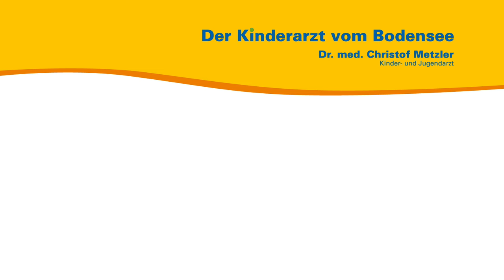Verstopfte Nase beim Baby: Babyschnupfen — Der Kinderarzt vom Bodensee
Aus seiner persönlichen und seiner Sprechstundenerfahrung heraus spricht der Kinder- und Jugendarzt Dr. med. Christof Metzler über den Babyschnupfen. Der erste Schnupfen bei Babys und Kleinkindern ist für Eltern oft genauso ein Problem wie für die Kinder. Hustensaft hilft nicht und ihr schlafloses, unruhiges Kind hält die Mama und den Papa wach. Auch führt der Baby-Schnupfen zu Problemen beim Stillen und trinken. Dr. med. Metzler erklärt was Sie tun können um Ihrem Baby zu helfen, wenn Ihr Baby röchelt und hustet, weil es verschleimt ist und die Nase in den Rachen läuft.

00:00 Intro
00:18 Überblick
01:25 Nase zu: Atemprobleme wegen verstopfter Nase
01:52 Schlafprobleme: Das Baby hustet und schläft nicht
02:05 Was tun?
02:15 Heizung aus, Fenster auf
02:48 Bett schräg stellen
03:14 Zwiebel aufschneiden
04:03 Warum Schnupfen bei Babys so ein Problem ist